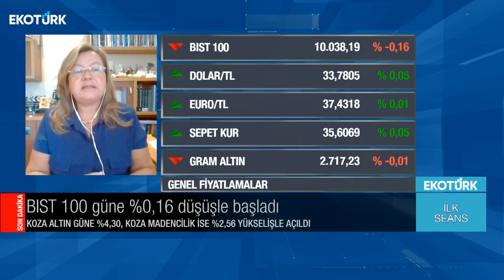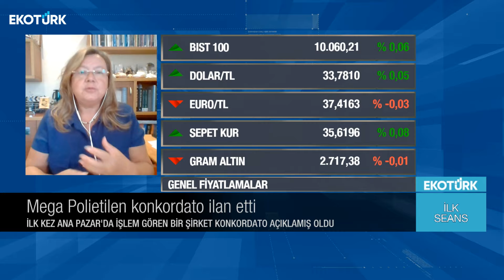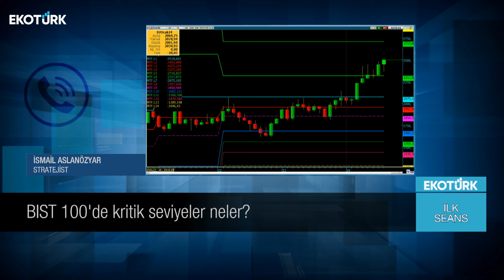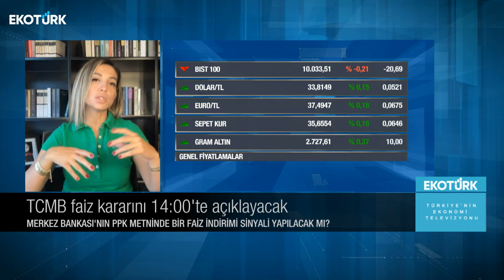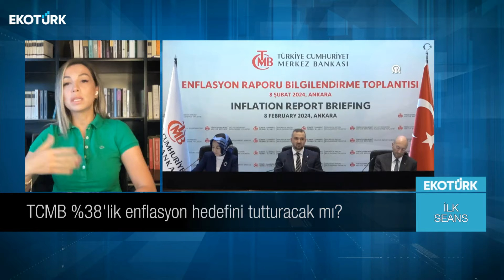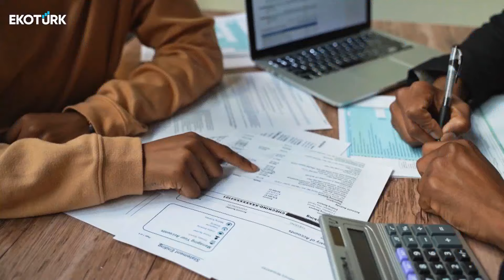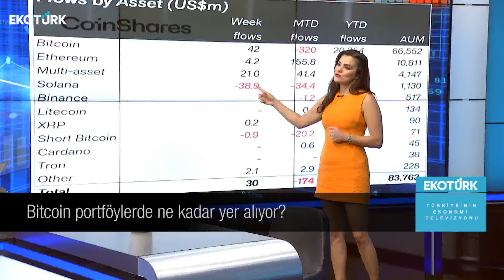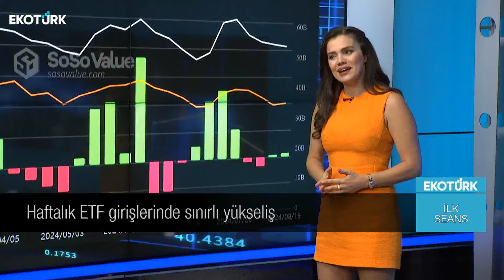Dr. Berra Doğaner | İsmail Aslanözyar | Doç. Dr. Derya Hekim| Serdar Pazı| Beste Naz Süllü|İlk Seans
İlk Seans'ta Perihan Tantuğ'un konukları; Dr. Berra Doğaner, İsmail Aslanözyar, Doç. Dr. Derya Hekim, Serdar Pazı ve Beste Naz Süllü oldu.

00:00 Giriş
00:25 Konuk: Dr. Berra Doğaner
00:32 Mega Polietilen konkordato ilan etti
24:05 Konuk: İsmail Aslanözyar
24:10 BIST100'de kritik seviyeler neler?
29:10 Ons altın rekor seviyelere yakın seyrediyor
31:15 Kıymetli metallerde beklentiler neler?
32:36 Bitcoin 60 bin doların üstünde kalıcı olacak mı?
34:15 Konuk: Doç. Dr. Derya Hekim
34:20 TCMB faiz kararını 14.00'te açıklayacak
41:17 Dolar/TL 34 seviyesine yaklaştı
45:31 Jackson Hole Toplantısı 22-24 Ağustos'ta
47:35 TCMB %38'lik enflasyon hedefini tutturacak mı?
53:15 Konuk: Serdar Pazı
53:50 TCMB faiz kararını 14.00'te açıklayacak
55:25  Mega Polietilen konkordato ilan etti
01:04:00 Konuk: Beste Naz Süllü
01:04:10 Bitcoin 60 bin doların üstünde kalıcı olacak mı?
01:05:55 Bitcoin portföylerde ne kadar yer alıyor?
01:10:32 Kripto paralarda yatırımcı iştahı ne durumda?
01:12:33 Bitcoin 60 bin doların üstünde kalıcı mı?
01:18:05 Haftalık ETF girişlerinde sınırlı yükseliş